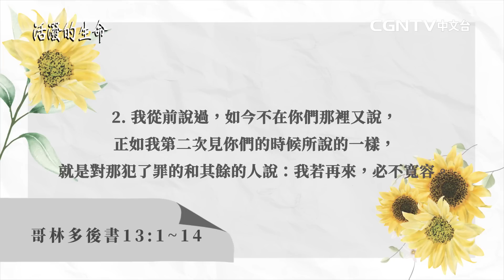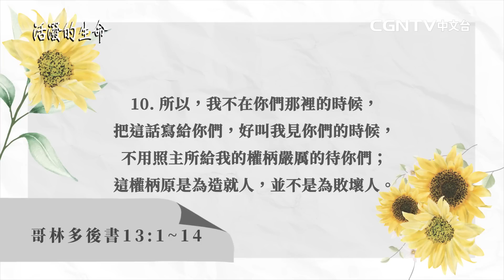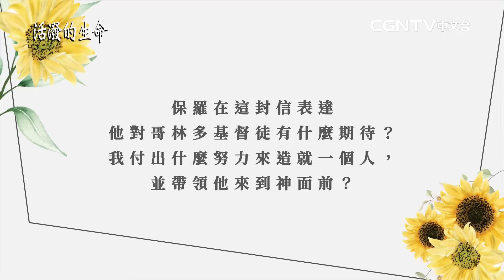[活潑的生命] 20220731 總要察驗自己 是否在信心之中(哥林多後書13:1~14)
奉獻帳號：
銀行：國泰世華銀行(013)華江分行
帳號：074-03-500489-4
戶名：社團法人中華基督環球福音網協會